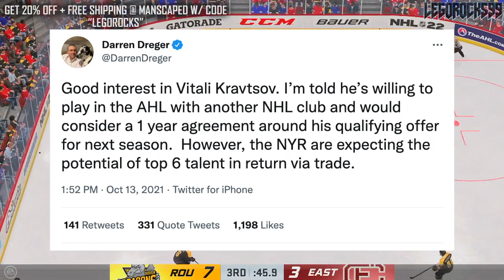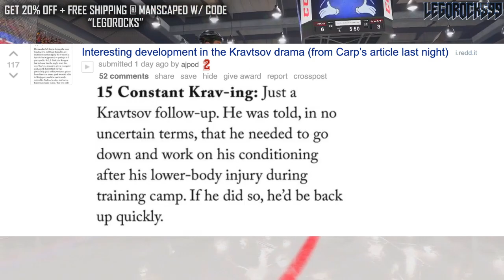The Vitali Kravtsov Situation Is… Really Weird (New York Rangers Top Prospects & Trade Rumours NHL)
The latest update on New York Rangers 9th overall pick Vitali Kravtsov is really weird, to say the least.

Let's go over what the plan appears to be, and the status of the trade negotiations.

The 2021 NHL Draft 1st Round went as follows:

1st) Buffalo Sabres, Owen Power
2nd) Seattle Kraken, Matty Beniers
3rd) Anaheim Ducks, Mason McTavish
4th) New Jersey Devils, Luke Hughes
5th) Columbus Blue Jackets, Kent Johnson
6th) Detroit Red Wings, Simon Edvinsson
7th) San Jose Sharks, William Eklund
8th) Los Angeles Kings, Brandt Clarke
9th) Arizona Coyotes (from Vancouver Canucks), Dylan Guenther
10th) Ottawa Senators, Tyler Boucher
11th) Arizona Coyotes, FORFEITED
12th) Columbus Blue Jackets (from Chicago Blackhawks), Cole Sillinger
13th) Calgary Flames, Matthew Coronato
14th) Buffalo Sabres (from Philadelphia Flyers), Isak Rosén
15th) Detroit Red Wings (from Dallas Stars), Sebastian Cossa
16th) New York Rangers, Brennan Othmann
17th) St. Louis Blues, Zachary Bolduc
18th) Winnipeg Jets, Chaz Lucius
19th) Nashville Predators, Fedor Svechkov
20th) Minnesota Wild (from Edmonton Oilers), Jesper Wallstedt
21st) Boston Bruins, Fabian Lysell
22nd) Edmonton Oilers (from Minnesota Wild), Xavier Bourgault
23rd) Dallas Stars (from Washington Capitals via Detroit Red Wings), Wyatt Johnson
24th) Florida Panthers, Mackie Samoskevich
25th) Columbus Blue Jackets (from Toronto Maple Leafs), Corson Ceulemans
26th) Minnesota Wild (from Pittsburgh Penguins), Carson Lambos
27th) Nashville Predators (from Carolina Hurricanes), Zachary L’Heureux
28th) Colorado Avalanche, Oskar Olausson
29th) New Jersey Devils (from New York Islanders), Chase Stillman
30th) Vegas Golden Knights, Zach Dean
31st) Montreal Canadiens, Logan Mailloux
32nd) Chicago Blackhawks (from Tampa Bay Lightning via Columbus Blue Jackets), Nolan Allan

Vitali Kravtsov was one of the top NHL prospects at the 2018 NHL Entry Draft.

1st - Buffalo Sabres, Rasmus Dahlin
2nd - Carolina Hurricanes, Andrei Svechnikov
3rd - Montreal Canadiens, Jesperi Kotkaniemi
4th - Ottawa Senators, Brady Tkachuk
5th - Arizona Coyotes, Barrett Hayton
6th - Detroit Red Wings, Filip Zadina
7th - Vancouver Canucks, Quinn Hughes
8th - Chicago Blackhawks, Adam Boqvist
9th - New York Rangers, Vitali Kravtsov
10th - Edmonton Oilers, Evan Bouchard
11th - New York Islanders, Oliver Wahlstrom
12th - New York Islanders (from Calgary Flames), Noah Dobson
13th - Dallas Stars, Ty Dellandrea
14th - Philadelphia Flyers (from St. Louis Blues), Joel Farabee
15th - Florida Panthers, Grigori Denisenko
16th - Colorado Avalanche, Martin Kaut
17th - New Jersey Devils, Ty Smith
18th - Columbus Blue Jackets, Liam Foudy
19th - Philadelphia Flyers, Jay O’Brien
20th - Los Angeles Kings, Rasmus Kupari
21st - San Jose Sharks, Ryan Merkley
22nd - New York Rangers (from Pittsburgh Penguins via Ottawa Senators), K’Andre Miller
23rd - Anaheim Ducks, Isac Lundestrom
24th - Minnesota Wild, Filip Johansson
25th - St. Louis Blues (from Toronto Maple Leafs), Dominik Bokk
26th - Ottawa Senators (from Boston Bruins via New York Rangers), Jacob Bernard-Docker
27th - Chicago Blackhawks (from Nashville Predators), Nicolas Beaudin
28th - New York Rangers (from Tampa Bay Lightning), Nils Lundkvist
29th - Toronto Maple Leafs (from Winnipeg Jets via St. Louis Blues), Rasmus Sandin
30th - Detroit Red Wings (from Vegas Golden Knights), Joe Veleno
31st - Washington Capitals, Alexander Alexeyev